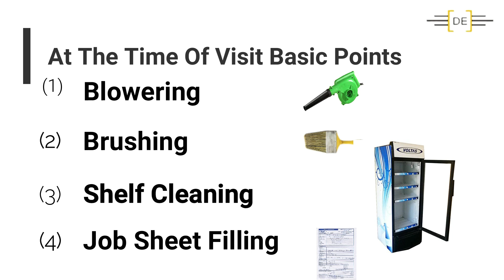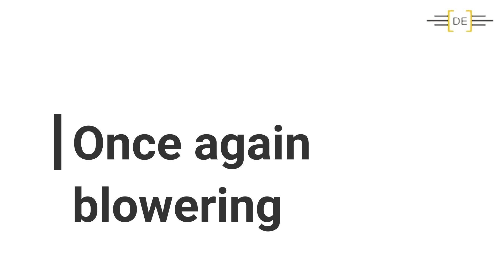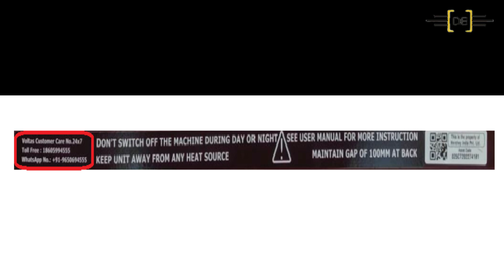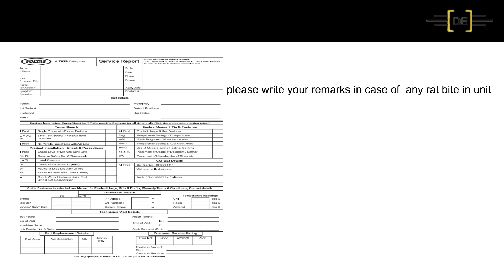How to service